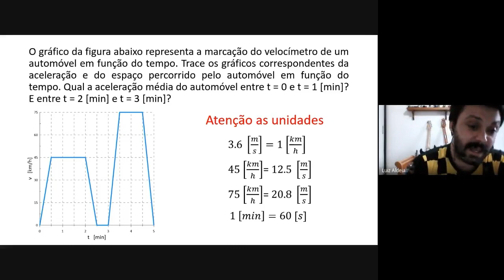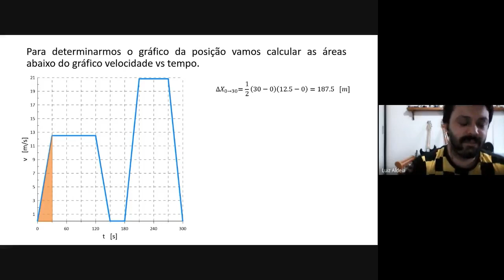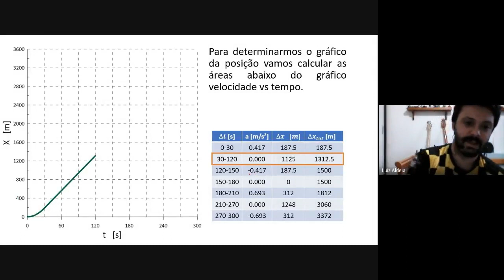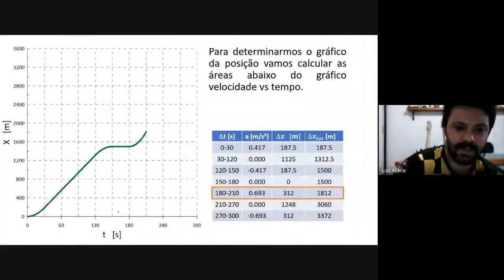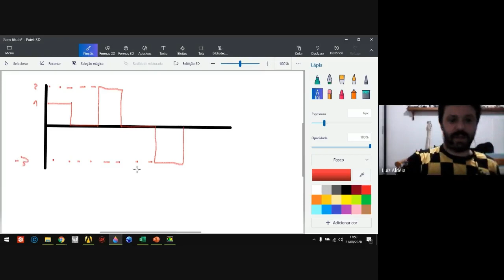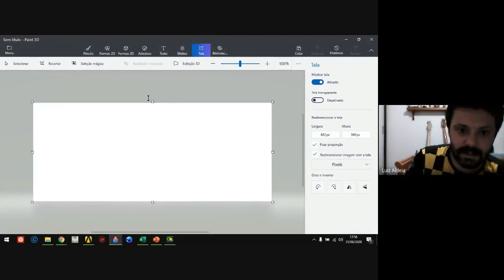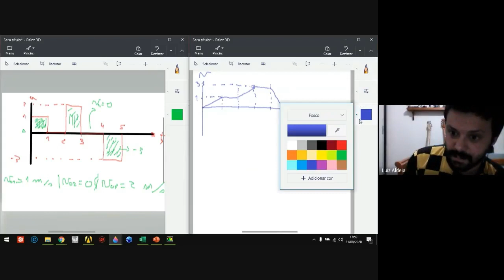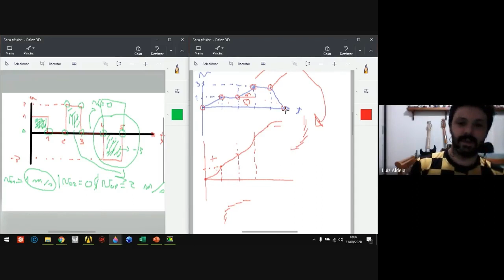Aula 3 - Exercício 5 - capítulo 2, Moysés I.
Aula complementar ao curso de Física I - UFRJ